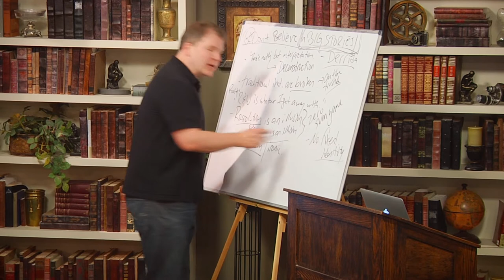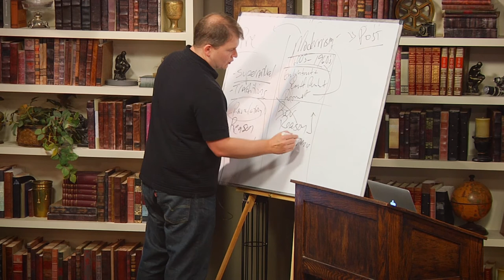The Postmodern Worldview - John Stonestreet (video trailer)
Postmodernism needs to be understood on two levels —as a worldview and as a cultural mood. As a worldview, postmodernism is characterized by a few key beliefs: There’s no “Big Story.” There’s only personal interpretation. Traditional institutions are broken and can’t be trusted. Right and wrong are whatever I can get away with. Resolution and progress are an illusion. Life is random and ironic. There is no fixed identity. No worldview is true so all worldviews are valid. John also explores what came before postmodernism—pre-modernism and modernism—and explains what characterized each period.